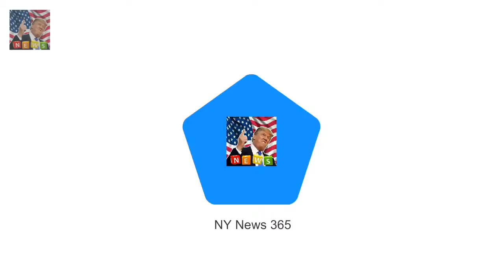Revealed: How Queen told off mummy after she found empty gin bottles Celebrity Big Brother conte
Harrys wedding the homeless and a war of words in Windsor  On one side of Windsor High Street sta:
The gender gap is a hot topic  Jessica Chastain teaches Jimmy Kimmel a lesson in gender swap skit :